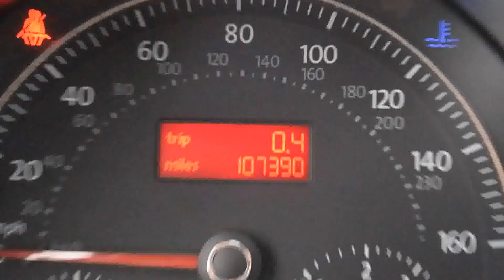2006 Volkswagen New Beetle TDI LHM VW Lakewood V14037A